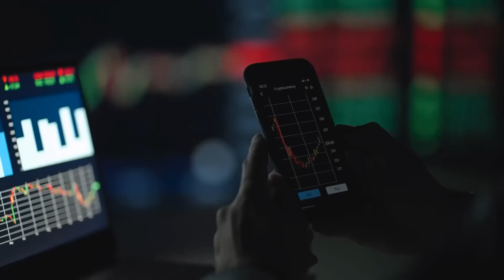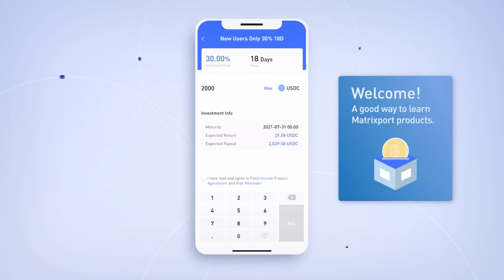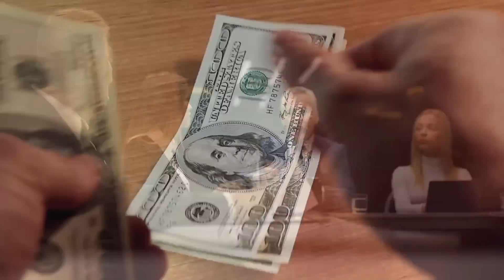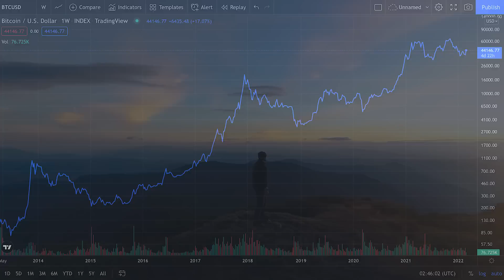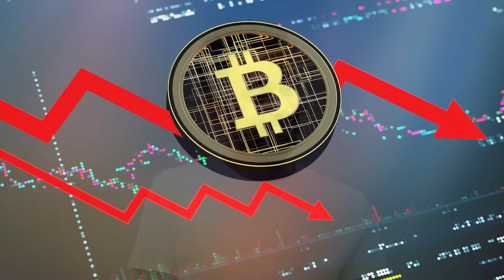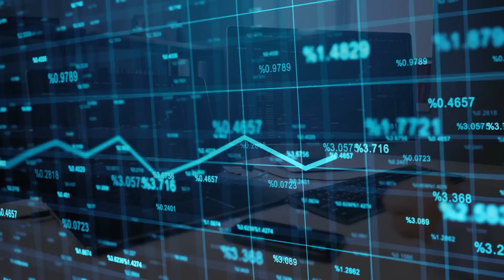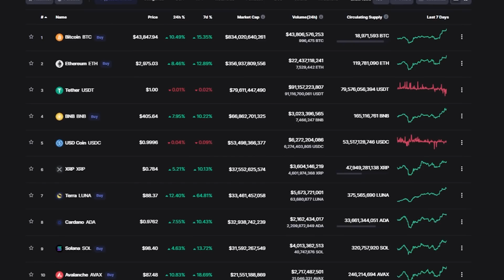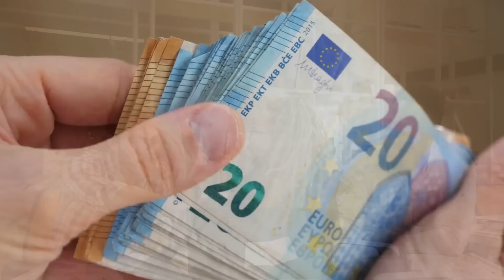Bulan MARET Pasar Crypto Pulih?? Nasib BTC & Altcoins di Tangan FED! | Indonesia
Hari ini mari kita ngobrol tentang kondisi pasar Bitcoin dan kripto secara umum. Mari kita lihat dan bahas apakah BTC & Altcoins bisa mulai pulih di bulan Maret? Dan bisakah pasar kripto mencapai harga ATH baru seiring waktu dengan adanya kenaikan suku bunga dari Fed? Banyak orang bilang itu akan membuat crash lagi, tapi apakah benar adanya?

ALAMAT CRYPTOCURRENCY KAMI, Jika Mau Beri Tip 😃:

BTC: bc1qeyfw39pk9v9qe0gfxnmuahq93pzrgva9tzkrpv
ETH: 0xe805c799D0E01535E5a0D8685feEB8a6982579af
DOT: 13gUHSewXTpNPxXS1B21widTvX9ncJpJPNAFc82xYEiAbQGB